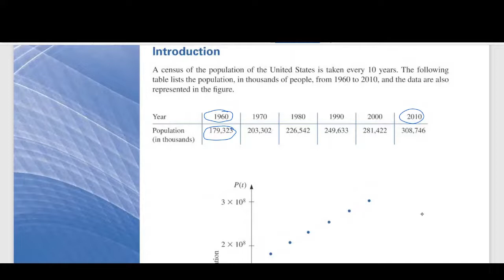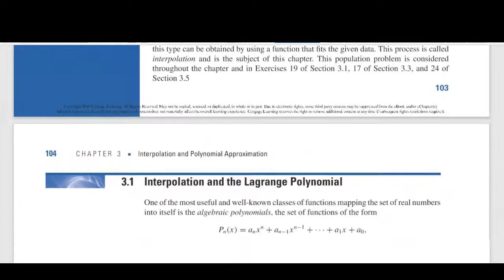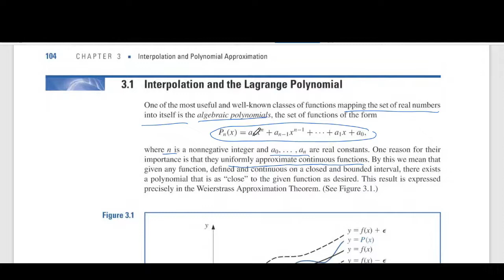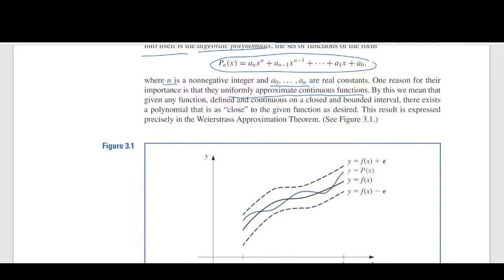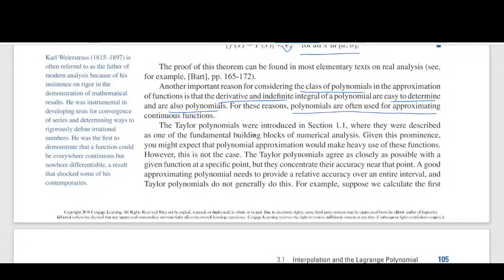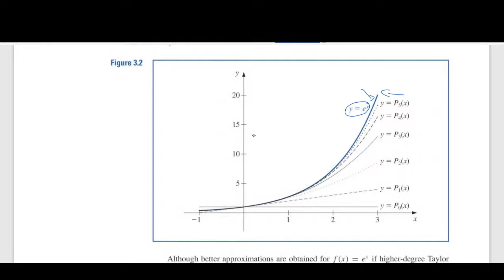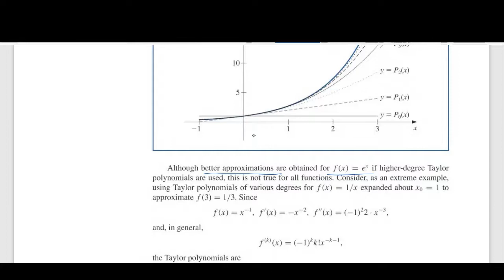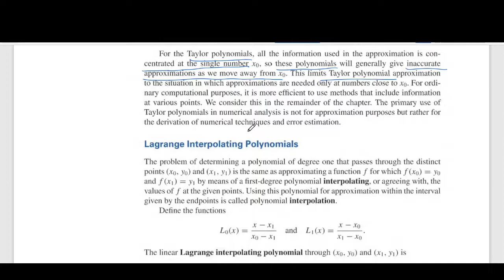3.1-Interpolation and Polynomial Approximation_Introduction